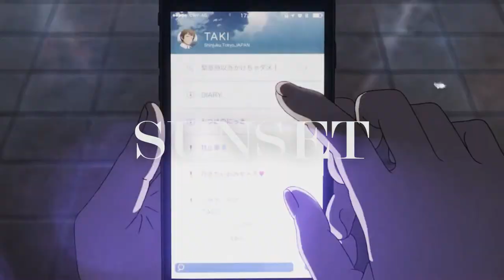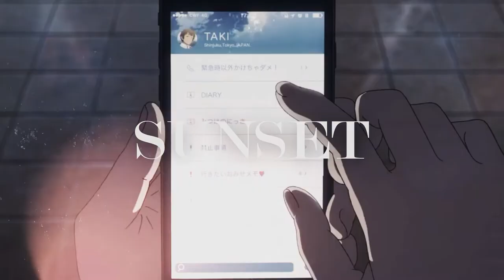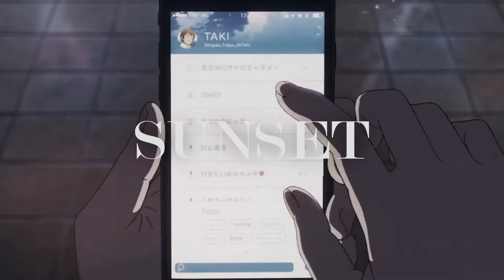Chill Lofi Beats - compilation to relax and study to 📚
Feel the vibes.
Enjoy a chill study session, or just relax a bit!

Lofi Beat compilation by haskyvibes

~All music on this channel is made by us~

Please do give us credit if you use our beats as we put a lot of effort into them :D

Sunset: 0:00 - 3:19
Travel: 3:19 - 7:40
Weekend: 7:40 - 10:30
Afternoon: 10:30 -15:14
Sunny: 15:14 -17:44
Moonlight: 17:44 - 20:56
Midnight: 20:56 - 24:16
Searching: 24:16 - 27:48
Lost: 27:48 - 31:50
Freestyle: 31:50 - 34:27
Cruising: 34:27 - 38:34
Carefree: 38:34 - 42:46
Breezy: 42:46 - 45:48

Download: Downloads to all beats can be found under their individual videos!

Backgrounds: Can be found under individual videos of the beats - all on our channel..

Cool people read this!